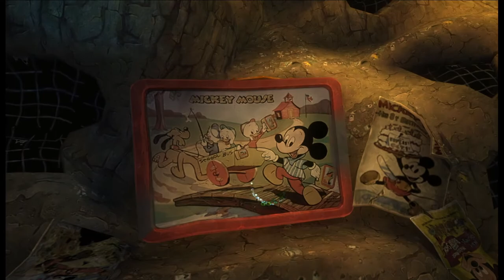Spongejay1 Plays: Epic Mickey - Part 4 | TOONING UP THE TOWN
With grit, spit, and a whole lot of Behr Cosmic Cobalt (P500-7), I'm sure we'll get this old town looking at least half as good as it used to, eventually.
Quote of the Day: The acknowledgment of our weakness is the first step in repairing our loss. - Thomas à Kempis